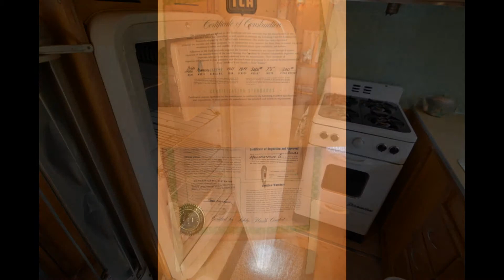1951 Boles Aero Montecito 20' Travel Trailer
1951 Boles Aero Montecito 20' Vintage Travel Trailer